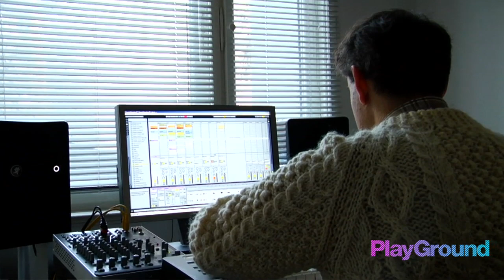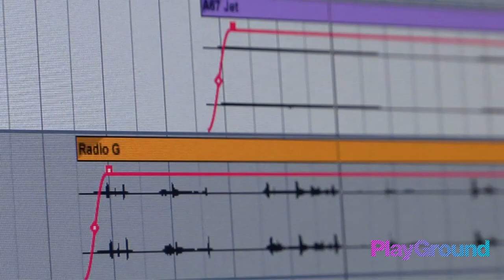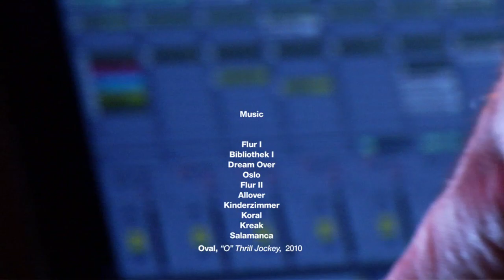Oval (Markus Popp) feature on Playground TV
Oval (Markus Popp) feature on Playground TV from OVAL DNA CD